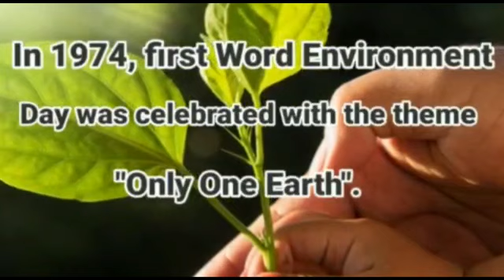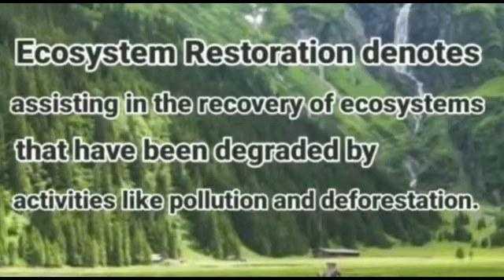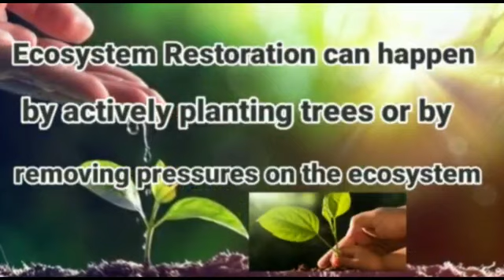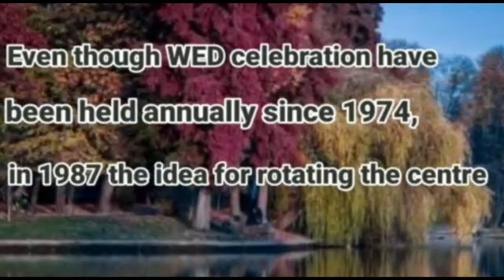World Environment Day 2021 | Essay Writing On World Environment Day | 10 Simple lines | Speech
Hi everyone,
Welcome to Funmax,
The environment that we live in it is very important for our survival, so we have a great responsibility to protect our  nature . We  would not able to survive if we not protect  our nature or
 do not  have clean  and  fresh water , pure air or green land for living , for our life and establishment. So every year  we celebrate  environment day on 5th  June.( WED)

World Environment  Day is the united Nations Day for encouraging worldwide awareness and role to protect and save our environment day 2021 is " Ecosystem Restoration" is the theme of World Environment 2021 . It means  assisting in the recovery of ecosystem that have been degraded by activities  like pollution and deforestation.  In this video i am going to share what is the importance of  environment, why we celebrate environment day, it's first history, 1st world conference , what is our role, in plantations, conserve our energy and all. If  we  are aware regarding environment then we can grow the knowledge of environment  among the kids and future generations.

How we increase our children concentration power by simple tips and tricks use 3 simple methods.

Coronavirus Current Affairs 2020 In English| Coronavirus Imoprtant  Questions| Covid-19
Most Important Mental Math Tricks For Class 1 Kids With Worksheet ( Part 1)

____________________________________________________________________________________________________________________________________________________________________________________________Thanks For watching my videos ,Fun max deals with educational facts, art and craft. It is a fun learning platform. Parents , teachers and kids everyone feel fun to learn different informative facts in very easy tricks. Kids can easily explore their creative ideas after watching channels video. Because Funmax provides interesting and engaging ideas for kids. To get lots of knowledge and information please connected with this channel.